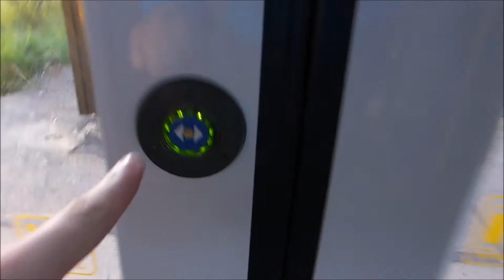Straßenbahn Dresden - Mitfahrt 1 im NGTD12DD, auf der Linie 7 [HD]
Mitfahrt im NGTD12DD von Weixdorf bis Industriepark Klotzsche auf der Linie 7.
Ride in NGTD12DD from Weixdorf to Industriepark Klotzsche on the linie 7.